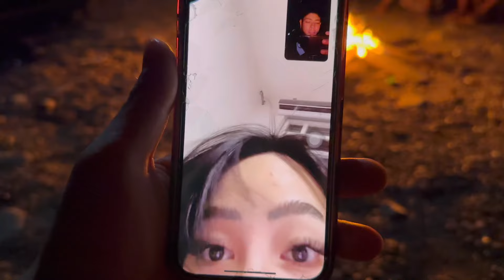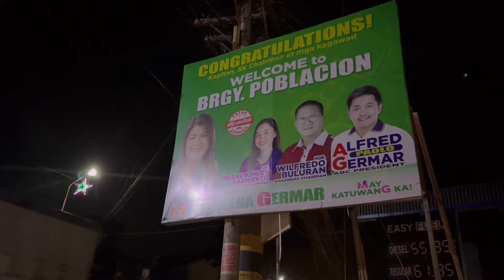Butas na gulong tinapalan ng